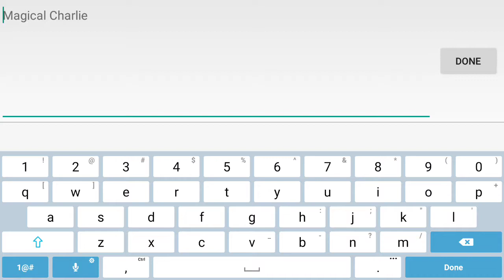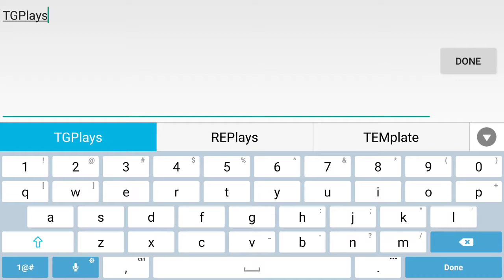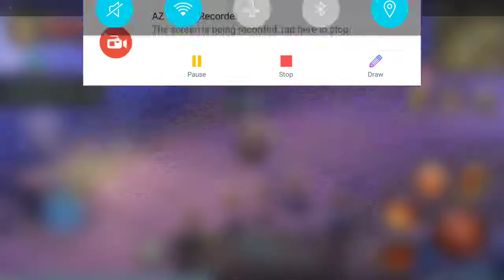Remember this? (Gaurdians of fantasy)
Thought I would bring this game back